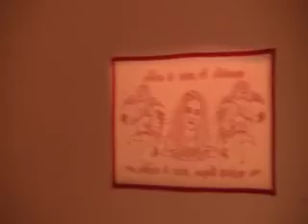Magyar Festészet Napja a szegedi REÖK-ben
A korábbi évekhez hasonlóan, idén is csatlakozott a szegedi REÖK a Magyar Festészet Napja programsorozathoz. Az idei tárlaton az Élesdi Művésztelep alkotásaiból láthatnak válogatást. Az Élesdi Művésztelep 14 éve működik az erdélyi Parciumban, Élesden. A REÖK kiállítása betekintést nyújt abba a szellemi műhelybe, ami a művésztelepet a hazai és romániai kortárs képzőművészeti életének az egyik izgalmas, eredeti és unikális formációjává avatta.
Az Élesdi Művésztelep című kiállításban 2010. október 17. és 2010. november 7. között gyönyörködhetnek a REÖK-ben (Szeged, Tisza L. krt. 56.). Bővebben